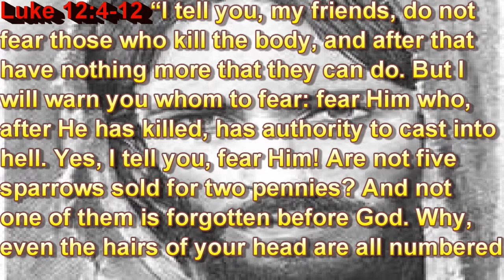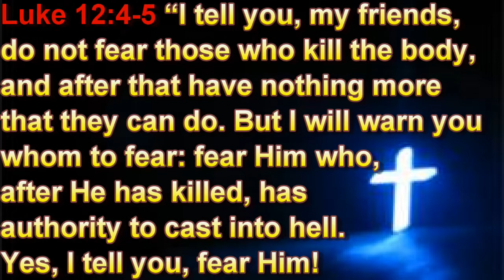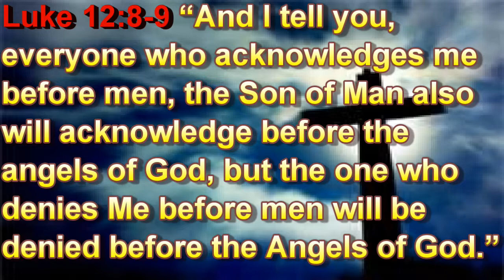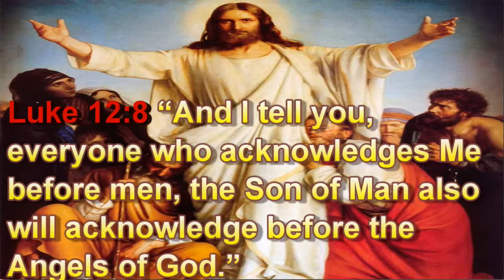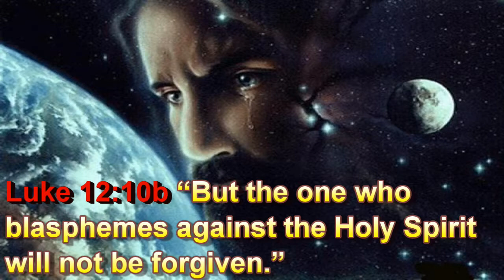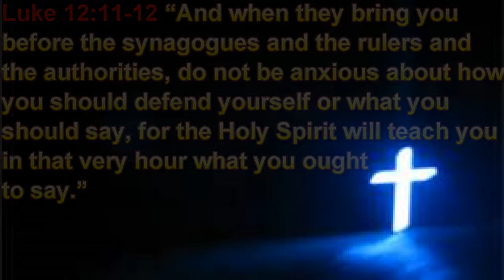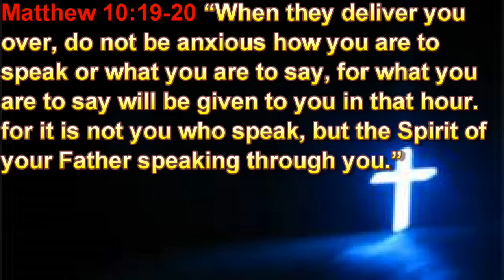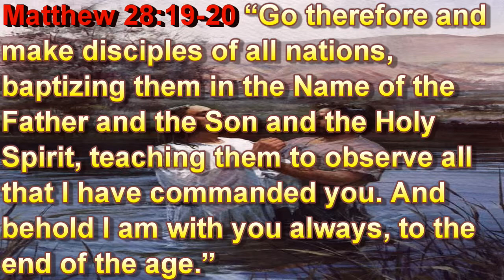Stand Up, Stand Up for Jesus - Luke 12:4-12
Sermon Study on - The Role of the Christian to Witness and Stand-up for Jesus Christ!
Sermon preached October 13, 2013 by Pastor John Redal